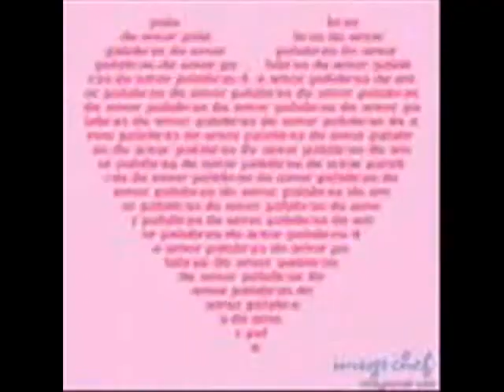HOMBRE DE OTRA MUJER